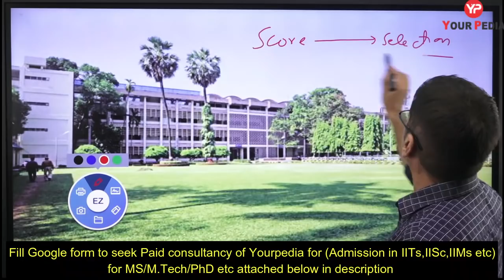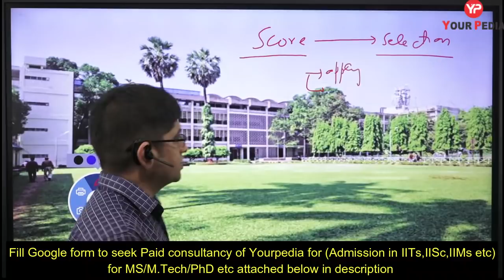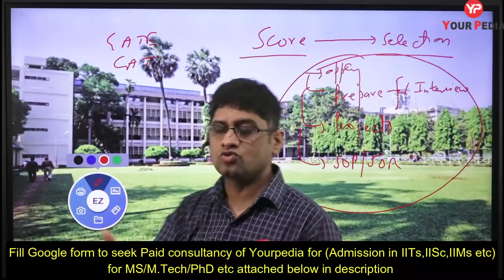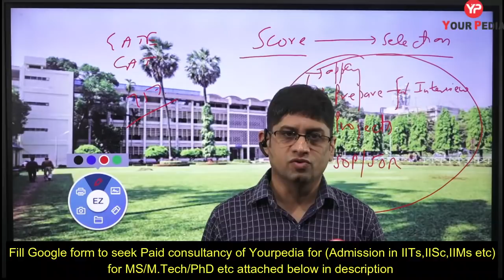Winter Admissions | If you have Score | Lets get Selection | GATE | CAT | GRE | MS | MTech | PhD FPM